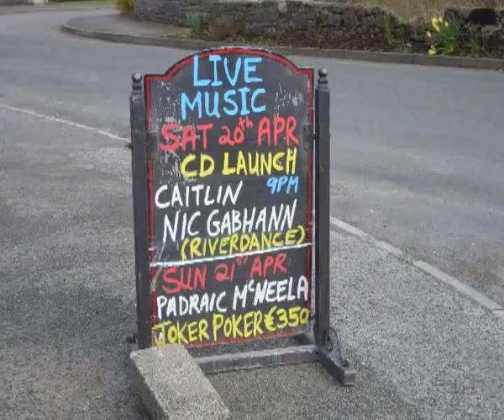Caitlín Nic Gabhann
Saturday 20th April 2013 at the Border Collie's Pub : CD Launch of Caitlin Nic Gabhann. Beautiful musical moment !